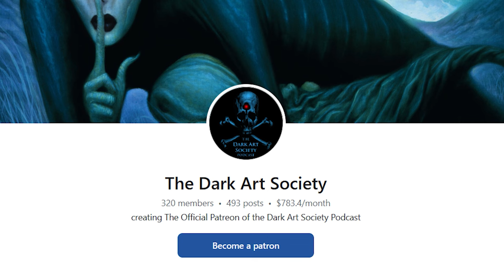My Art Journey- Ep. 294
This week it's just me talking about how I escaped my makeup effects career and became a (somewhat) successful fine artist.

The Dark Art Society Podcast is produced by Chet Zar.

The Dark Art Society Podcast is now available in a variety of places, including the following platforms:
DarkArtSociety.com
Copyright Chet Zar LLC 2022